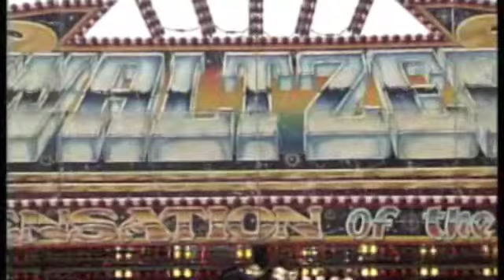Fairground 09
Movie based roughly around a poem about a night out at a  fairground written by ShadoWork